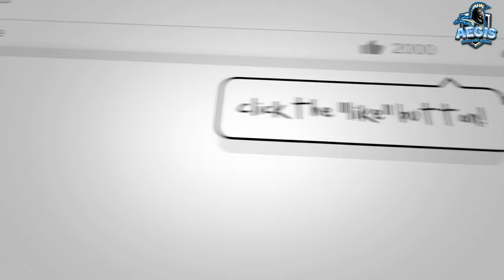Live From Alaska's Comic Book Shop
Join Lu and Amie Jo in the live chat, sharing the latest news from Alaska’s Comic Book Shop! Christmas prep show.

➡️Shirt Press (Comic Book Press)

Bags and Boards
Short Boxes

DM aegiscomicsalaska for credits/removal